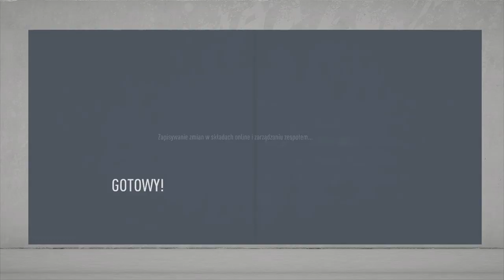Kolejne zmagania Jose Rudinho z FC ULANI | Paris Platynov FIFA 20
Paris Platynov
Paris Platynov FC ULANI
Paris Platynov Fifa 20